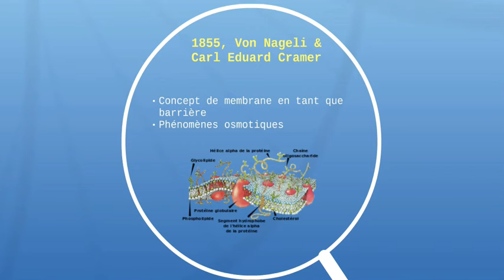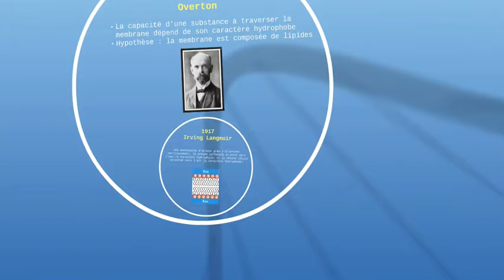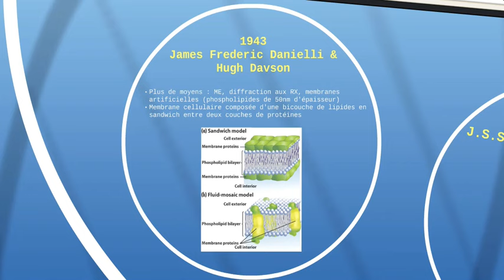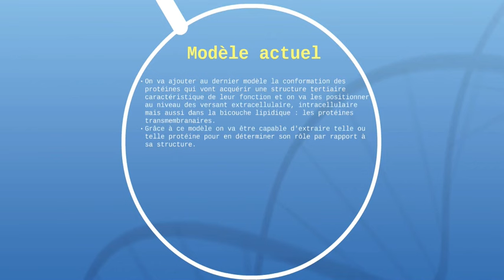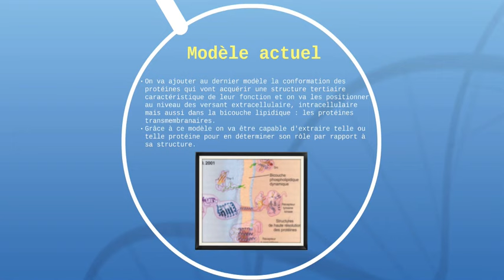Historique de la membrane plasmique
Salut tout le monde, bienvenue sur le Tutorat Médecine 2.0 ! Je vous proposes de poster vos questions sous la description. Vous formez une belle communauté d'échange de la connaissance, alors n'hésitez pas à interagir puisque nous sommes tous de grands enfants savants !

Actuellement le processeur du PC est à 100% pendant toute la durée du montage ce qui fait perdre énormément de temps ! On a besoin de matos, alors si vous le souhaitez vous pouvez nous soutenir sur Utip :

On aimerait bien faire appel à un graphiste à l'avenir, pour l'instant on a trouvé des illustrations sympas sur servier medical art. Elles nous aident mal dans la réalisation de tuto.

 Tchuss et à très vite !

Nassima Mouffok